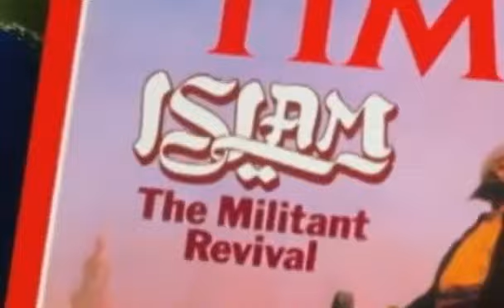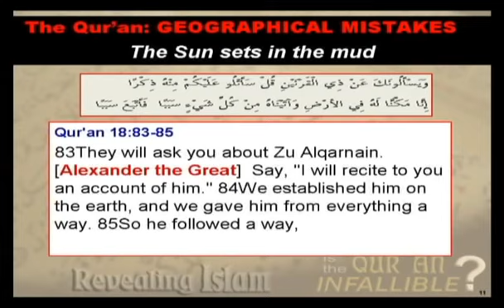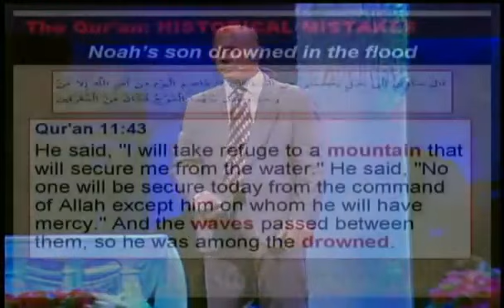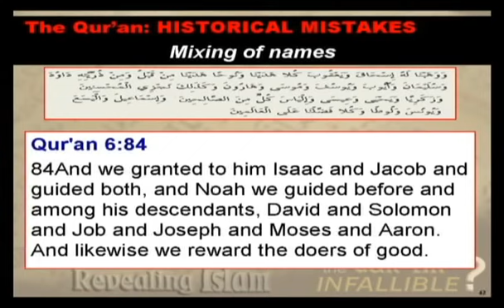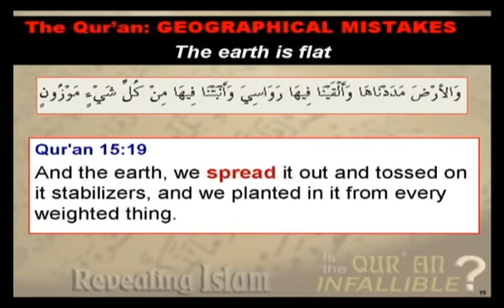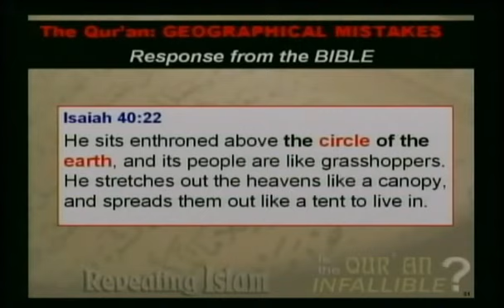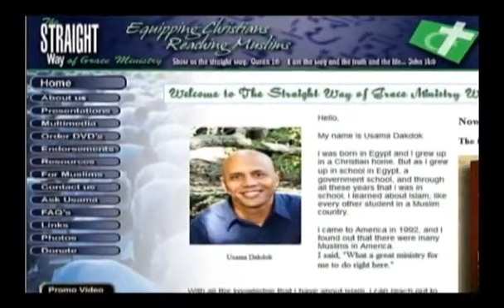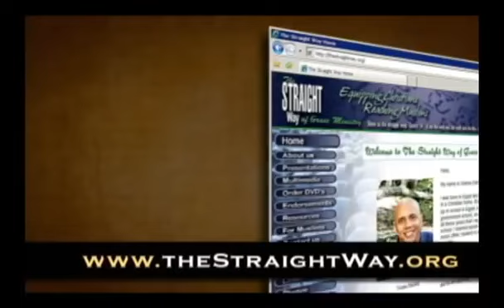Is The Quran Infallible pt 1 preview